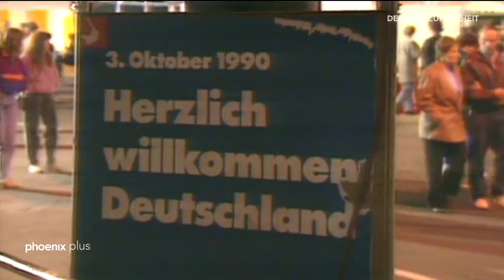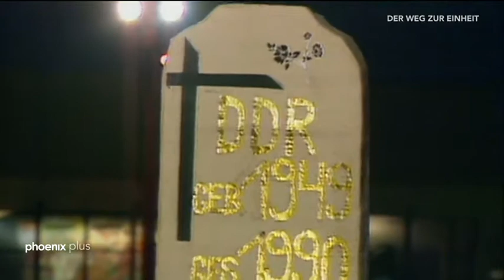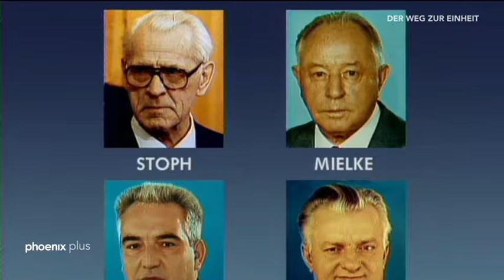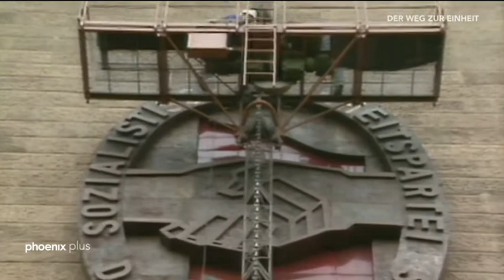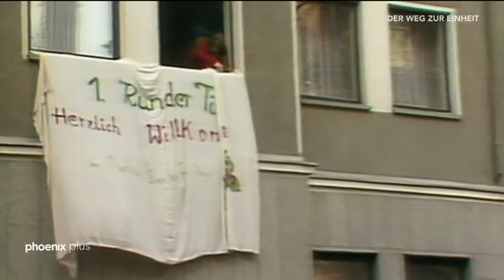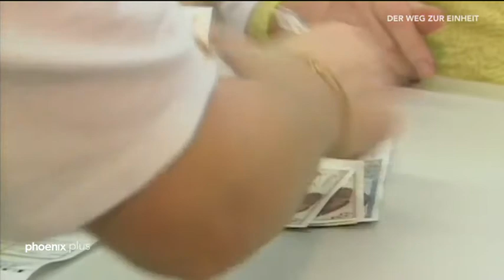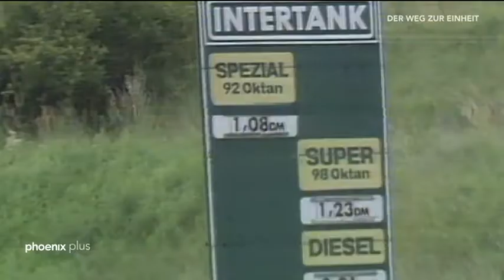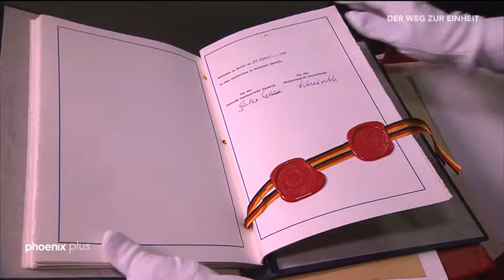dokumentationen Der Weg zur Einheit ARD Mediathek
National Museum of Korea Seoul Competition 1995 Der Weg zur Vereinigung mit Deutschland als Beispiel gglibjung-angbagmulgwan seoulgongmojeon 1995 dog-il-eul bonbogilo han tong-il-ui gil

Musée national de Corée Concours de Séoul 1995 La voie de l'unification avec l'Allemagne comme exemple gglibjung-angbagmulgwan seoulgongmojeon 1995 dog-il-eul bonbogilo han tong-il-ui gil

National Museum of Korea Seoul Competition 1995 The way to unification with Germany as an example gglibjung-angbagmulgwan seoulgongmojeon 1995 dog-il-eul bonbogilo han tong-il-ui gil

Конкурс Национального музея Кореи в Сеуле 1995 г. Путь к объединению с Германией на примере gglibjung-angbagmulgwan seoulgongmojeon 1995 dog-il-eul bonbogilo han ton-il-ui gil
Konkurs Natsional'nogo muzeya Korei v Seule 1995 g. Put' k ob"yedineniyu s Germaniyey na primere gglibjung-angbagmulgwan seoulgongmojeon 1995 dog-il-eul bonbogilo han ton-il-ui gil

国立中央博物館ソウルコンペティション1995例としてドイツとの統一への道gglibjung-angbagmulgwansoulogongmojeon1995犬-il-eulボンボギロハントンイル-uigil
Kokuritsu chūō hakubutsukan sourukonpetishon 1995-rei to shite Doitsu to no tōitsu e no michi gglibjung - a n g bagmulgwansoulogongmojeon 1995 inu - il - eul bonbogirohanton'iru - uigil